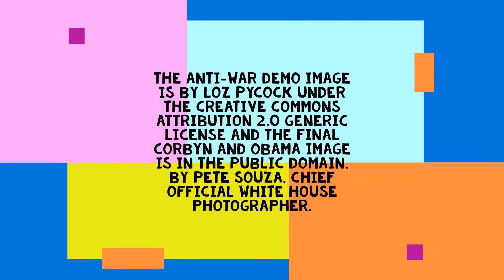If You Vote For J C...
Though I'm just a simple door-to-door trudger-in-the-frost, this is my tiny contribution to Corbyn's campaign, in the hope that other Corbynistas like it and send it to their friends.(LYRICS FOLLOW)

By B.J.F.

(formerly BROKENJARAFINGERS)

I'm voting for hope, I'm voting for change

I'm voting for a world we need to rearrange

You and I, young and old

I'm voting for the dreams that I hold

Of a world of which we’ve only been told

But if you vote for J C

Maybe we’ll see them by and by

Think of your kids

Everybody knows the schools are on the skids

The funding’s been cut

And now education is anything but

And to add to our woes

The A&Es close

It's further to go now, but hey, that's how it goes

Every operation’s a mess

The way things are going, we’ll soon be going to the US

And I'm voting for hope, I'm voting for change

The homeless abound

Springing up like plants from cold, stone ground

They slip through the slabs

Of a world where homes are up for grabs

For half-a-million or more

Rich landlords know what it’s for:

To charge students exorbitant rents

It's the price of a life on the street

So I'm voting for hope, I'm voting for change

Forget what you’re told

All those stories from the Tories

Our press has been sold

And what you’re reading could be misleading

And as for the Net

Never forget

There’s no hint of impartiality

All you get from the Net are trolls and triviality

So come on, J C

I know you care for people like me

Who still feel the chills

When the unpaid utilities keep sending their bills

Then the bailiffs come by

And quickly espy

Anything of value you’ve got to sell

They don't care what it means to you:

The only way it's of value is to their clientele

For a world of which we’ve only been told

Maybe we’ll see it by and by